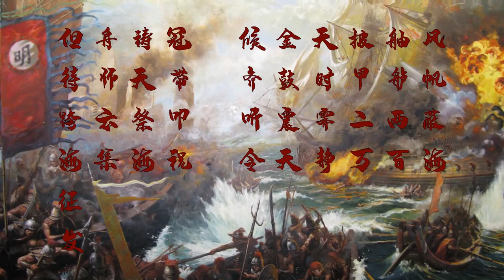HolyArrow - 海征 Oceanic Expedition (Official Lyric Video)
HOLYARROW (CN) - 大員合戰 / 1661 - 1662 THE SIEGE OF FORT ZEELANDIA
Orders will be shipped on 2/22/2022

Embodying the majestic valor of the Royal Emperor, the furious array of war fleets relentlessly sailing eastwards, crushing through the pulsating tides. Resolute and courageous, even the most fearsome guardians of the sea were stunned —— like war horn, their whalesong foreshadowed the amount of brutality and the destined victor. the Siege of Fort Zeelandia where the army of Koxinga eventually prevailed, ending the Dutch East India Company's 38-year rule over Taiwan.

In memoriam of the 360th anniversary of His Majesty's passing, Holyarrow's latest EP "大員合戰" is thus an ode to this battle and the supreme bravery of Koxinga's army. Containing two songs, this EP once again demonstrates Holyarrow's trademarked execution of Epic Black Metal with traditional Chinese elements. Any fans of their past work won't be disappoint.

Pest Productions will release this great gem as 7'' vinyl on Feb 22nd, limited to 300 copies. This EP will NOT be released in other formats. Let the celebration begins!